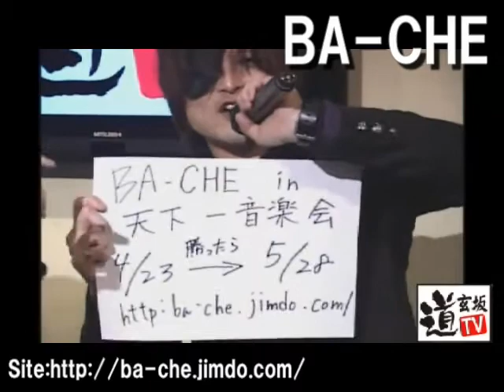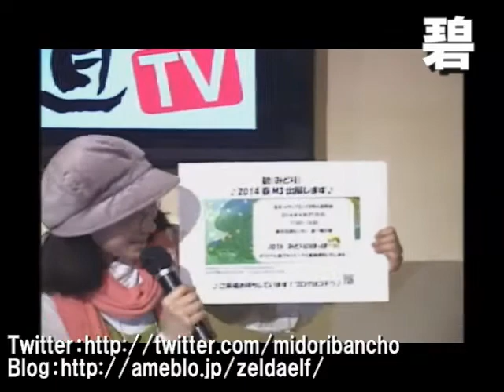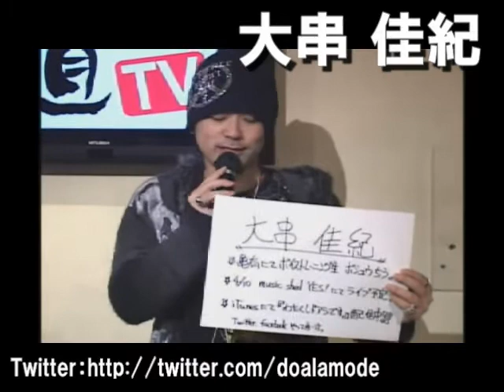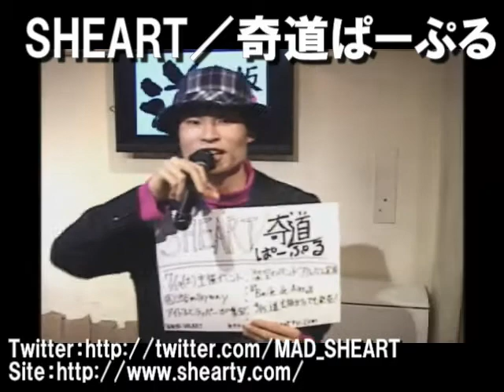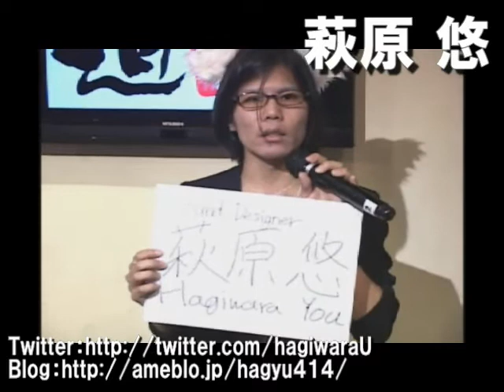交流会"NEST" 第１回 １分間PR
次世代エンターテイナーの交流会"NEST"の参加者による１分間PR動画です。

■出演
・BA-CHE

担当=時田